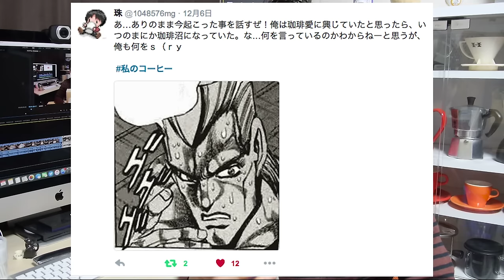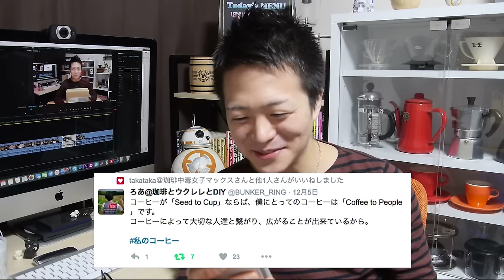「私のコーヒー」のツイートありがとう！